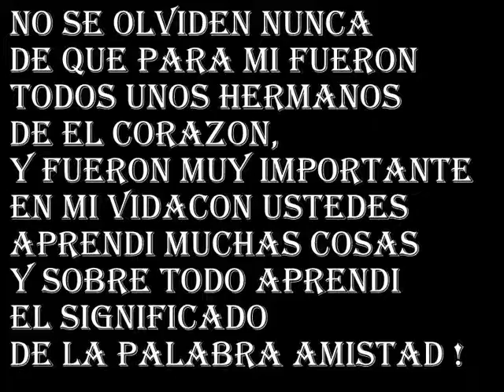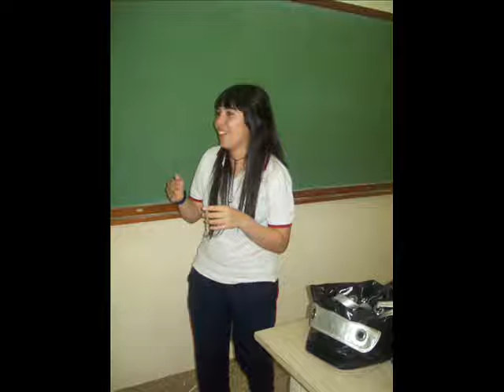LOS AMO CON TODA MI ALMA AMIGOS. DANI PAYERO.